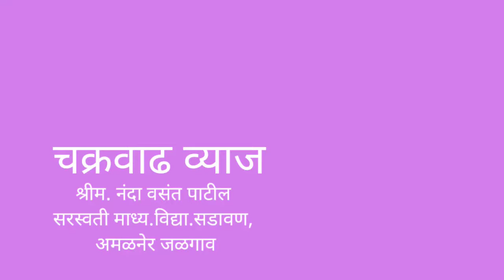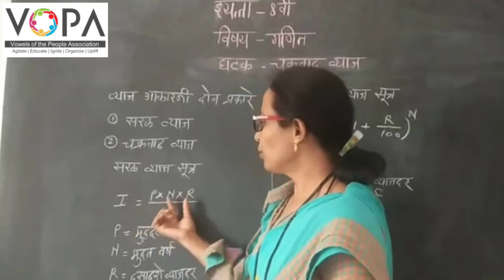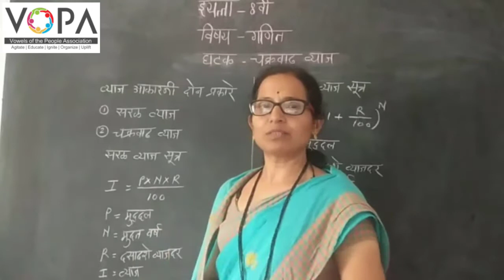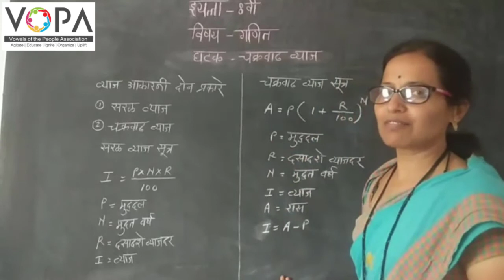8th | गणित | चक्रवाढ व्याज | Vschool